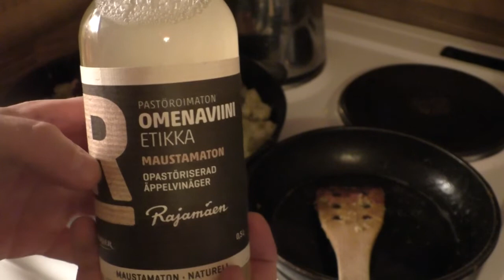Ruokavinkki - KetoJätkän parempi kasvissose systeemi. KETORUOKAA!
KETORUOKAA! Kokemuksia ja ajatuksia Keto/Vähähiilihydraatti (VHH) ruokavaliosta. Takana n. 2 vuotta vähähiilihydraattista ruokavaliota. Mitkä ovat olleet seuraukset yleisesti?
Sekä toki myös ruokavinkkiä, huumorilla höystettynä.